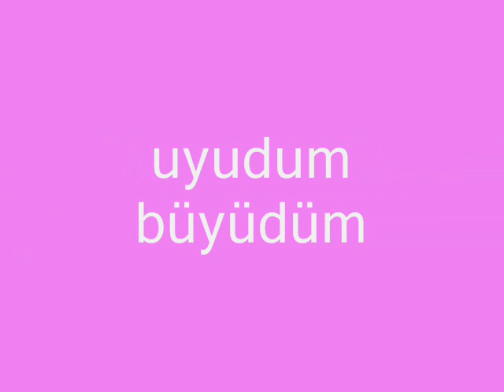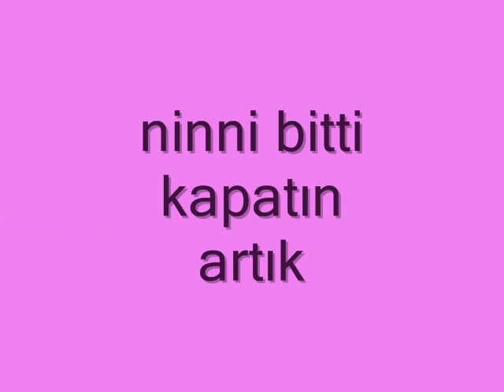Ela Bebeğe Sevgiler